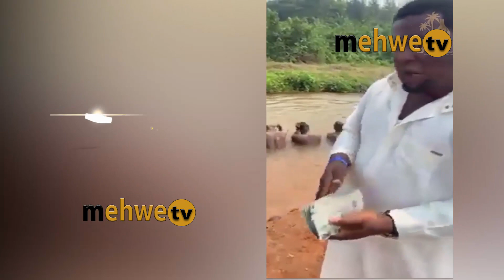A PASTOR PERFOMS NAKED MONEY RITUAL BATH FOR YOUNG MEN AND WOMEN IN RIVER